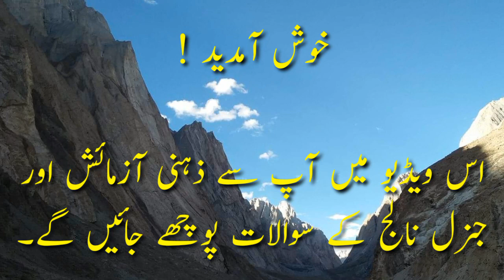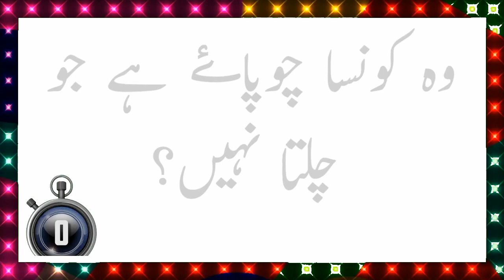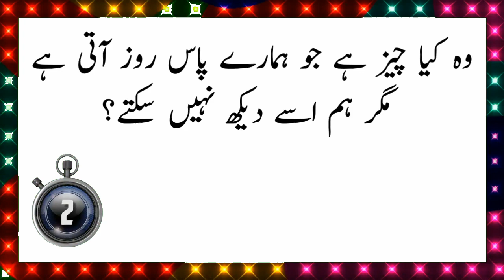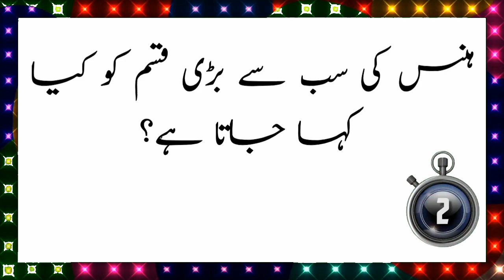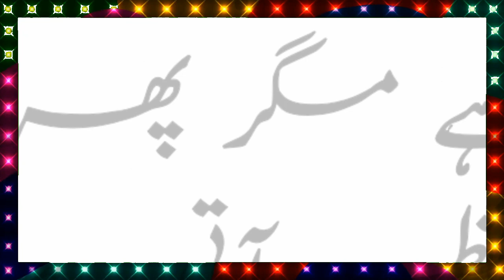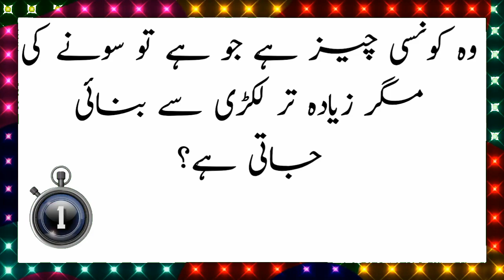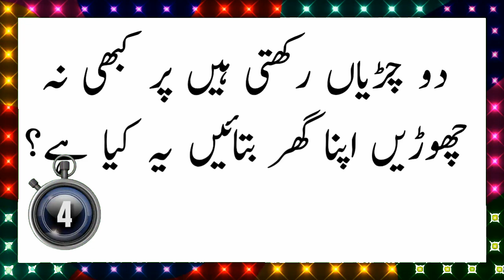Urdu Paheliyan | General Knowledge Questions with Answer in Urdu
Urdu Questions and Answers for you. Quiz, Double
Meaning Questions, Hindi Paheli,
IQ test questions, Paheli Videos, Hindi Riddles,